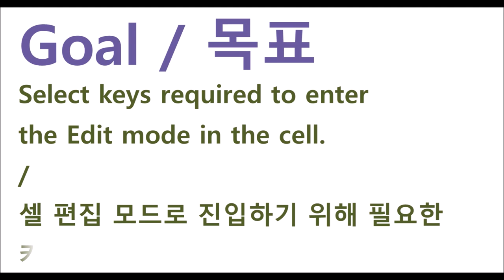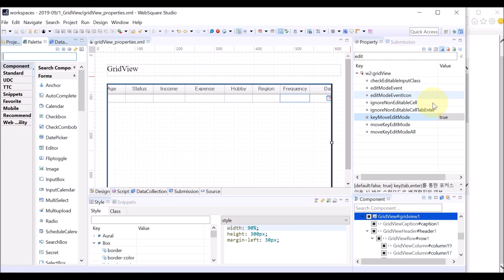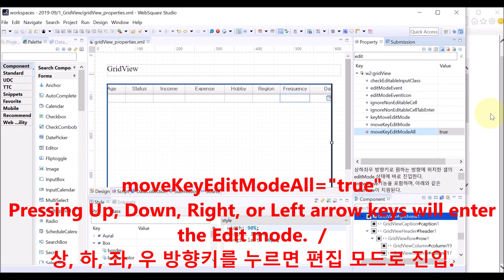GridView - keyMoveEditMode & moveKeyEditMode & moveKeyEditModeAll | WebSquare5 - Quick Guide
00:00 Introduction
00:08 Goal
00:20 Related Properties
00:33 DEMO
02:57 End of DEMO

Select keys required to enter the Edit mode in the cell. (Enter, Tab, and arrow keys)

Related APIs
   keyMoveEditMode
   moveKeyEditMode
   moveKeyEditModeAll